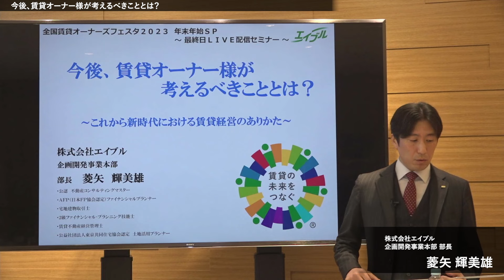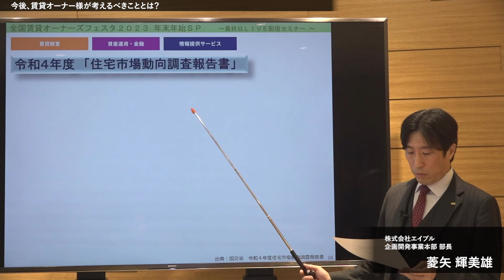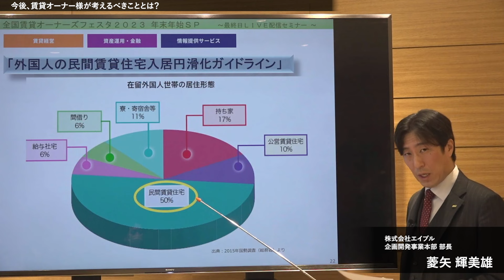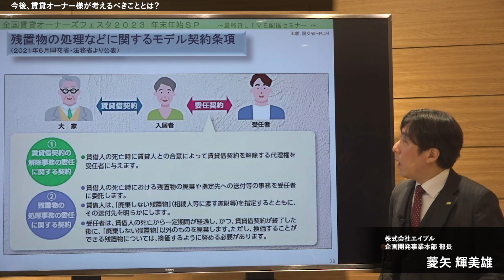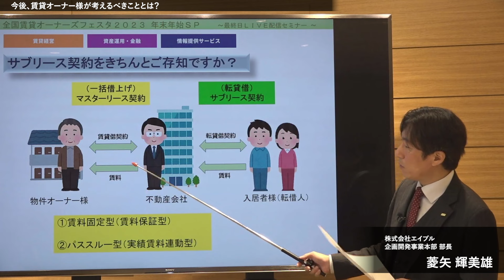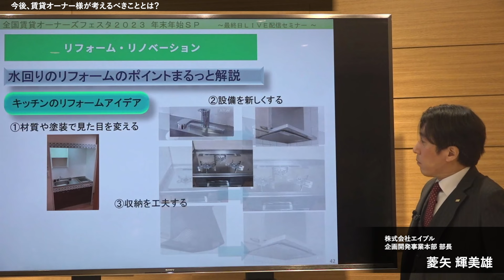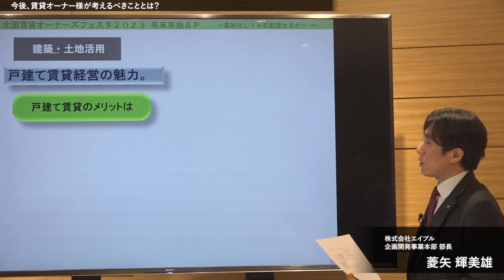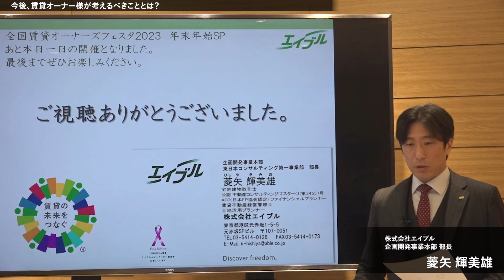今後賃貸オーナー様が考えるべきこととは？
セミナー講演

株式会社エイブル
西日本コンサルティング事業部 部長　菱矢輝美雄

◆◇◆◆◇◆　全国賃貸オーナーズフェスタ2023　◆◇◆◆◇◆

全国賃貸オーナーズフェスタ公式YouTubeチャンネルでは
賃貸経営における“お得な情報”をお届けして参ります。

◆◇全国賃貸オーナーズフェスタ2023 年末年始スペシャル 開催決定！◆◇

開催日程　2023年12月16日（土）～2024年1月14日（日）